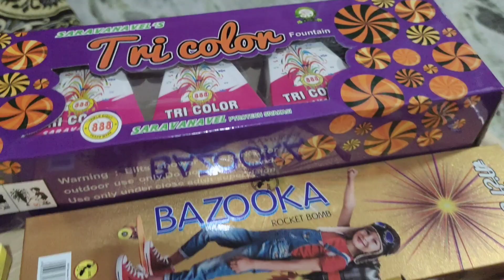ଆସନ୍ତୁ ଦେଖିବା Diwali ଦିନ ସକାଳେ ଆମେ କଣ କଣ କଲୁ। Maeen ଆମ ପାଇଁ କଣ ରୋଷେଇ କଲେ।ଚଣ୍ଡୀ ମା ଙ୍କ ଦର୍ଶନ କରିବା।